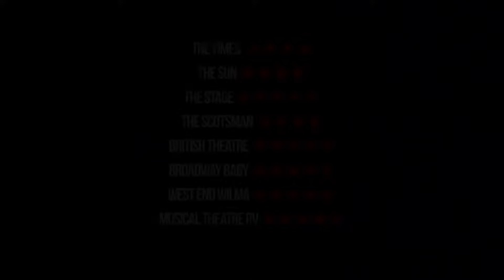Edinburgh Fringe 2024 An Evening Without Kate Bush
Howl with the hounds and dance on the moors! She's not there – but you are. This international smash-hit, award-winning show returns! Sarah-Louise Young and Russell Lucas pay glorious homage to the music, fans and mythology of one of the most influential voices in music.